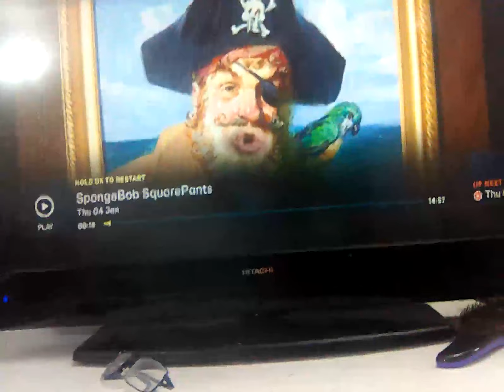4 January 2024